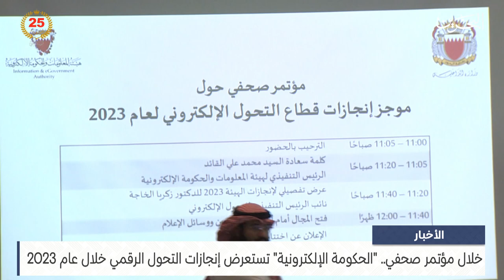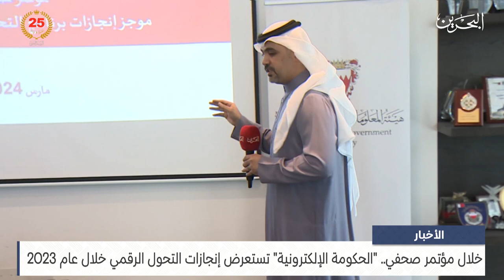البحرين مركز الأخبار: مملكة البحرين وجمهورية سنغافورة توقعان معاهدة ثنائية لإنشاء محكمة تجارية دولية